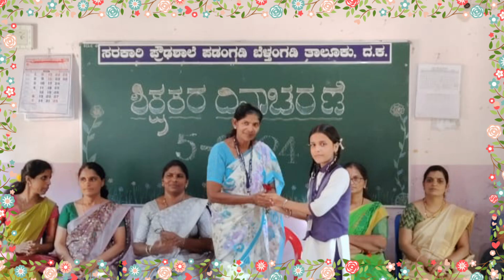ಶಿಕ್ಷಕರ ದಿನಾಚರಣೆಯ ಪ್ರಯುಕ್ತ ಮಕ್ಕಳೊಡನೆ ಕಳೆದ ಸಂಭ್ರಮದ ಕ್ಷಣಗಳು GHS PADANGADY